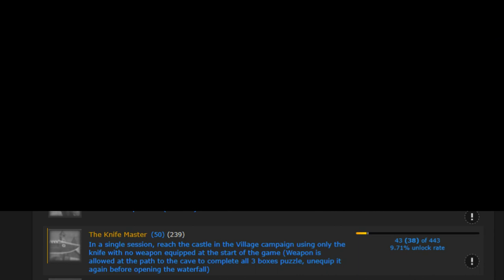Resident Evil 4 (2005) - Getting The Knife Master Achievement - RetroAchievements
No upgraded health, also no damage up until the cabin fight. This can NOT be done in NG+. It originally was possible but the creator of this achievement set has since changed that just to let you know.  Edited in a way to only include each encounter and everything non essential has been removed. Mendez was a real pain because I couldn't consistently get his 2nd form in a loop because I hadn't practiced it enough before this unfortunately. But i've always wanted to do a video on the OG RE4 with it being one of my favourites of all time!